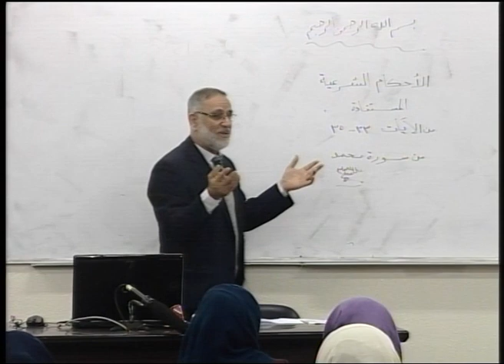محاضرة 15: الأحكام الشرعية في الآيات من 35-33 سورة محمد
أ.د.زياد مقداد **